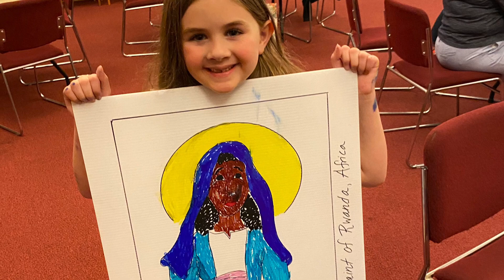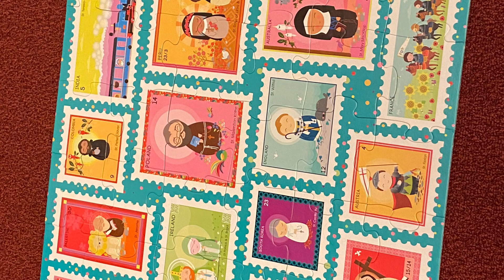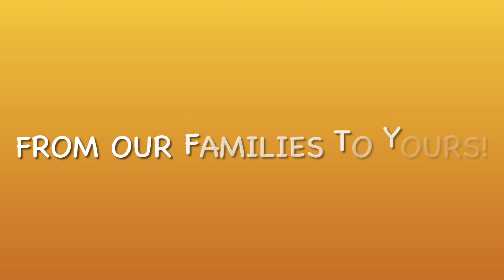Celebrating All Saints Day Family Fun Night 2023